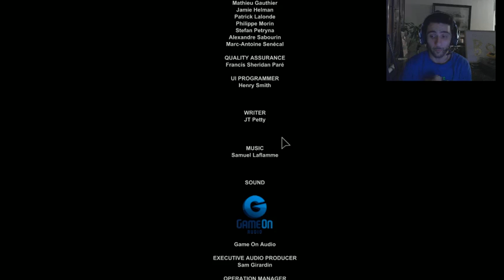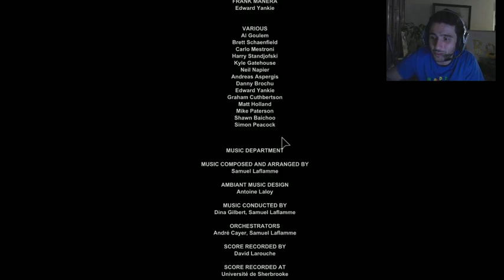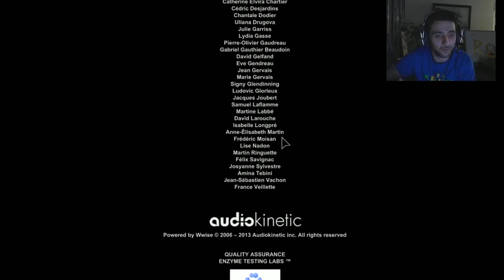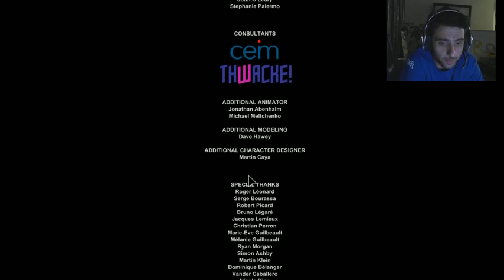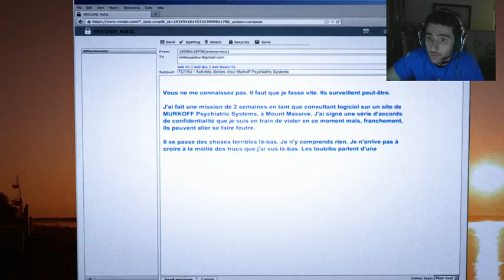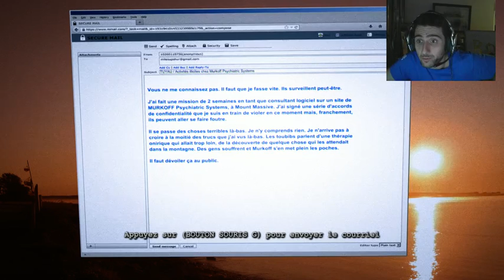La Bande à Pixel Hob-Session Outlast Ep07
Et voila nous y sommes c'est la dernière partie sur Outlast on met même un petit peu de rab avec l'intro du DLC Whistleblower

 après mon déménagement ;)

ou au TGS le 29 et 30 novembre à Toulouse !